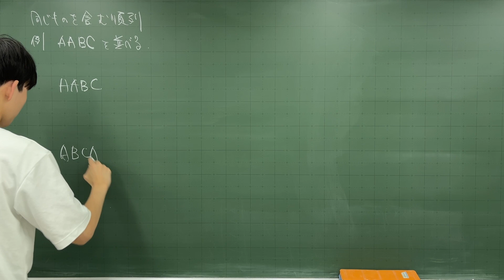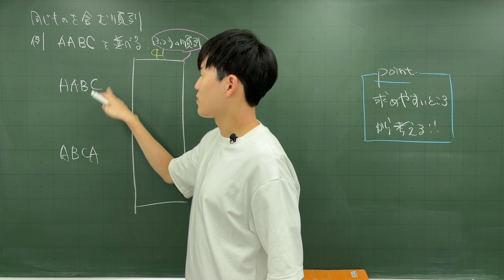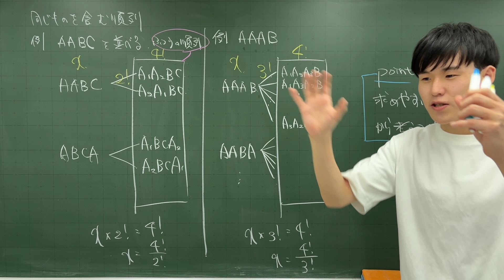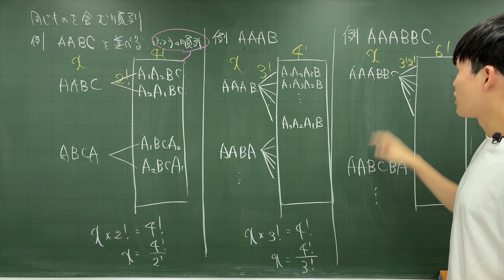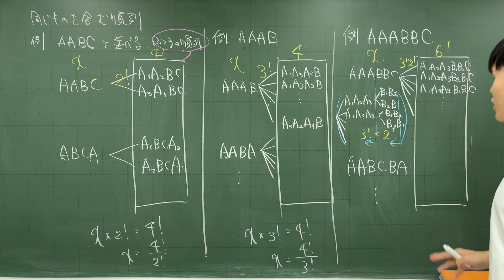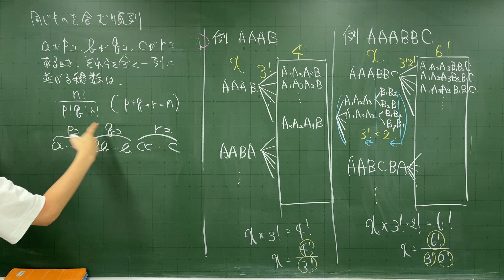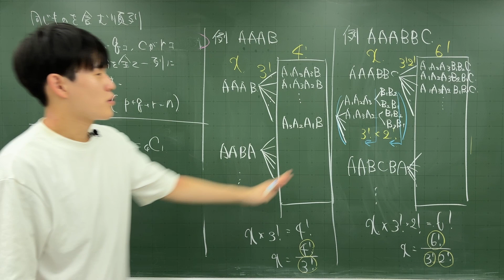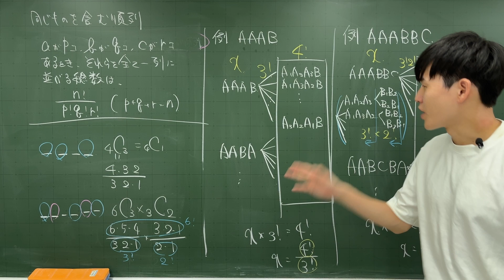【場合の数#14】同じものを含む順列【数学A】